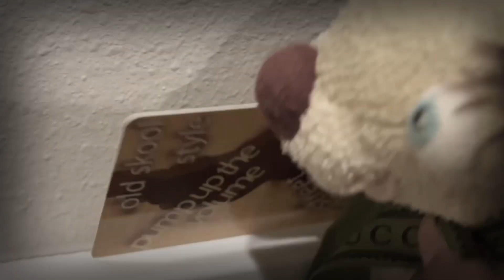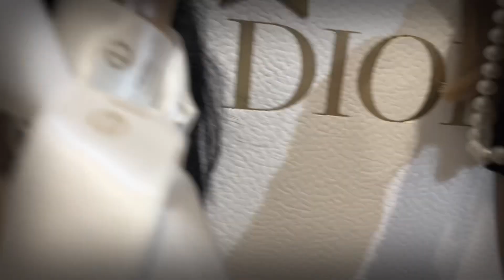Ernie Khan - 40 Pra